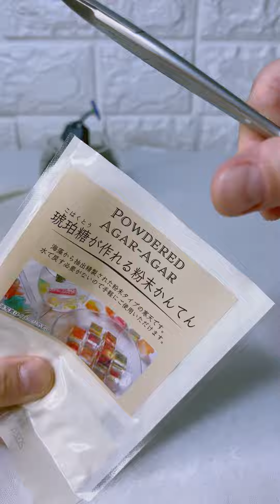食用の岩ピクミンを作っていく！